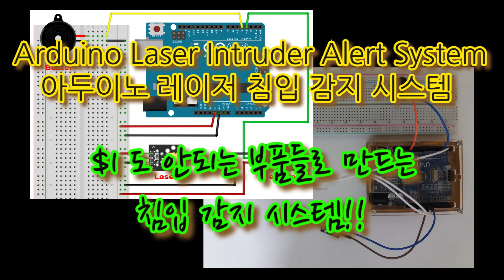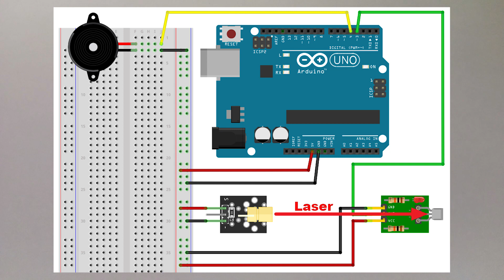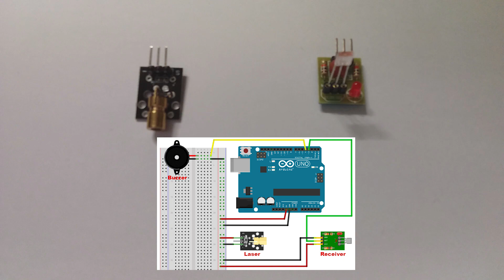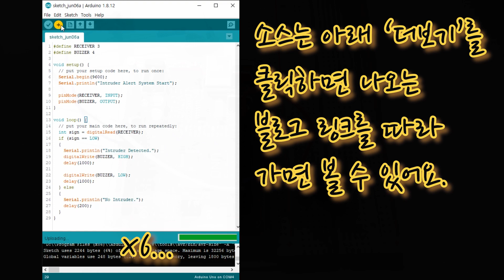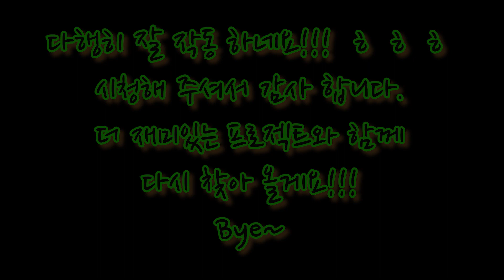Arduino Laser Intruder Alert System - 아두이노 레이저 침입 감지 시스템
$1도 안되는 부품들로 만드는 레이저 침입 감지 시스템!!
아두이노로 간단하게 만들어요~

아래 링크에서 소스 코드 및 추가 내용을 확인 할 수 있어요.